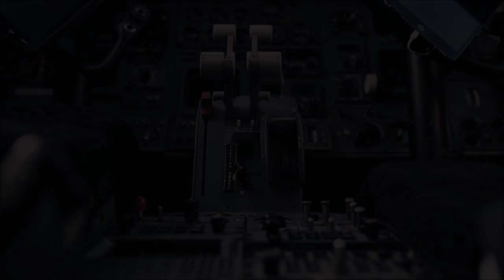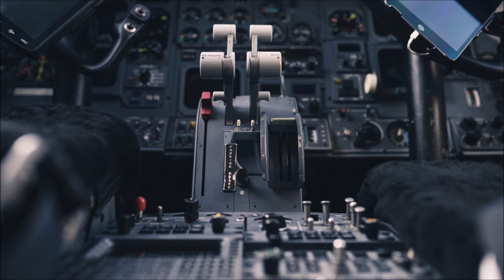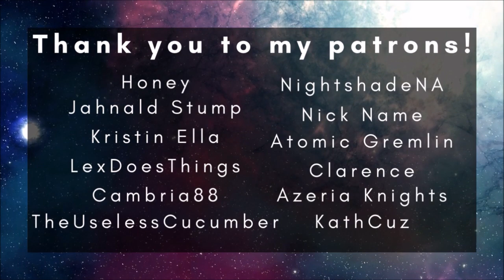Ad Astra - Chapter Three - Part Three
TW for this chapter: aftermath of torture

This is not the end of this space adventure, rest assured. Goodness, but I love this story! Thanks for reading it with me.

Sounds were found on freesound.org, with thanks to Fonoport, pagancow, LudwigMueller, InspectorJ and Connum

Here are my links!

00:00:00 DGSG - the Syndicate
00:02:44 There for each other
00:12:50 Breaking in
00:19:55 Found
00:27:59 Not real
00:43:50 DGSG - Existence
00:46:06 Don't go
00:54:37 Never know unless you try
01:01:31 Reunited
01:14:10 Rooftop conversation
01:33:50 The other side